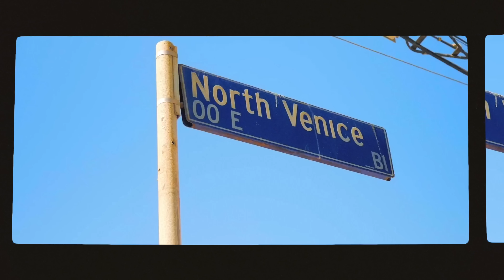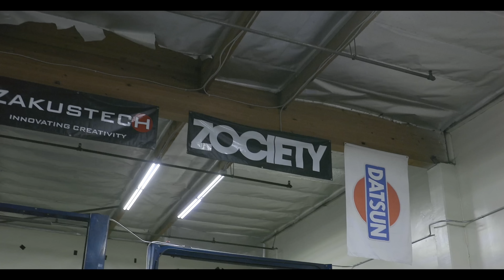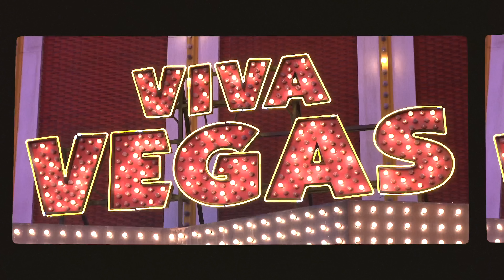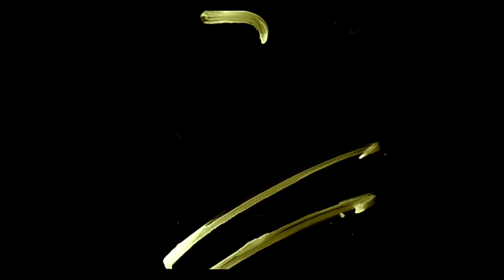LibertyWalk | Sema Show 2022 USA Tour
"SEMA SHOW 2022" was held in Las Vegas,USA.
SEMA SHOW is the biggest show of automotive aftermarket in the world.
LB WORKS Lamborghini URUS made the world premiere at SEMA SHOW. Hugely popular liberty walk cars in USA were gathered at SEMA SHOW.
This movie is like USA Tour movie which is from building the cars to SEMA SHOW.
【SEMA SHOW 2022ダイジェストムービー】
アメリカ・ラスベガスで開催された「SEMA SHOW 2022」
世界最大級のカスタム・チューンドカー・アフターパーツの展示会
SEMA SHOWで実車世界初公開となったランボルギーニ・ウルスをはじめ、海外でも大人気のリバティウォークカスタムカーが大集結！！
製作風景からSEMA SHOWの模様などをまとめたダイジェストムービーです